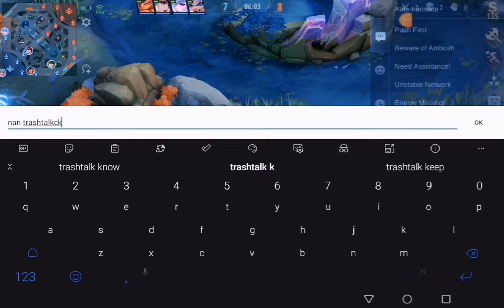playing mlbb using gusion but everytime i get a kill, the vine boom sound plays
sorry if the vine boom is too annoying hahahaha is just thought of something and that something was this